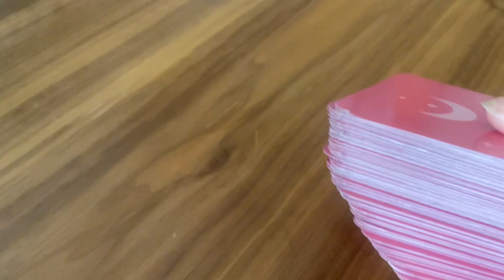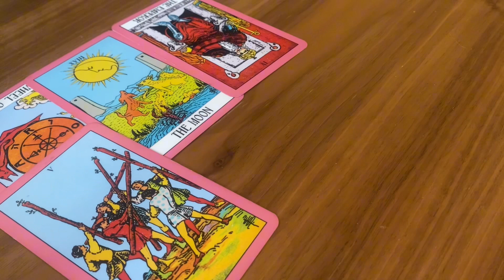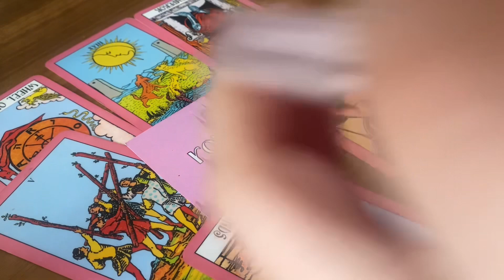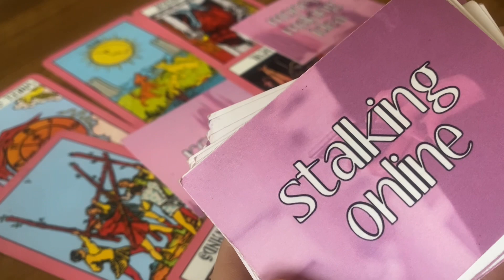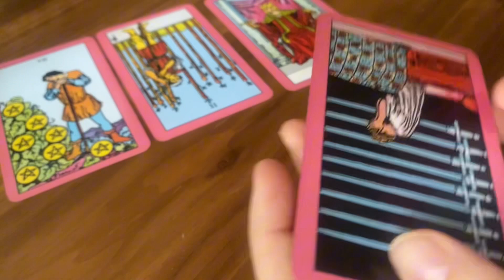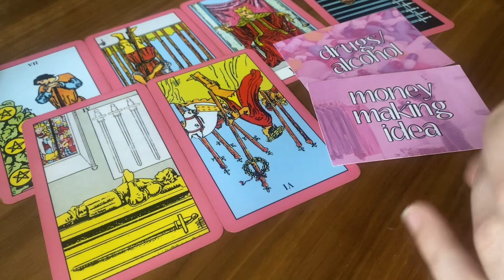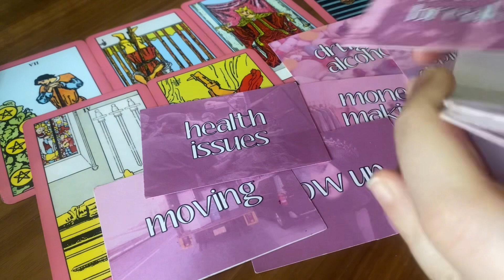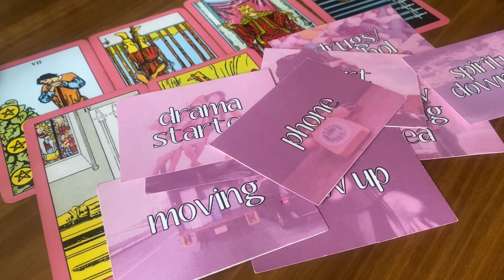Who’s stalking your social media 📱👀 pick a card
PAC 0:00
One 0:38
Two 9:53

Mystic Miiks
United States